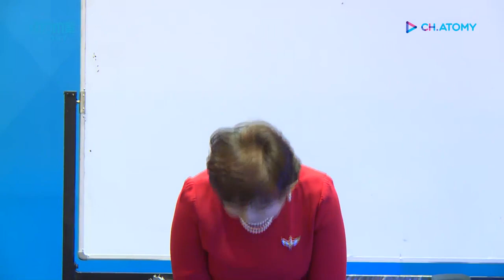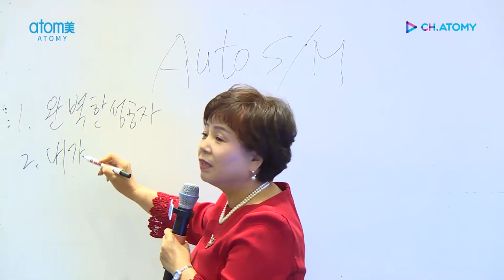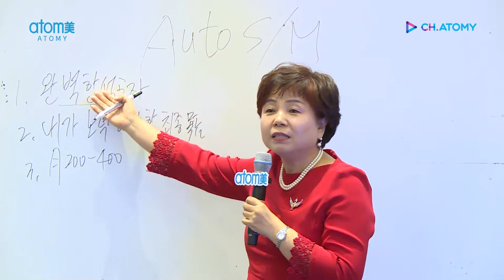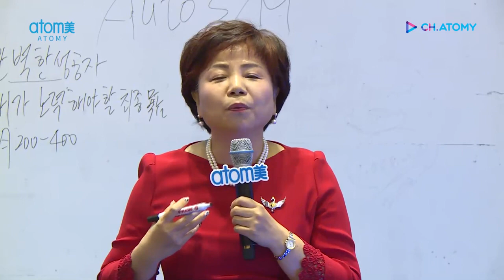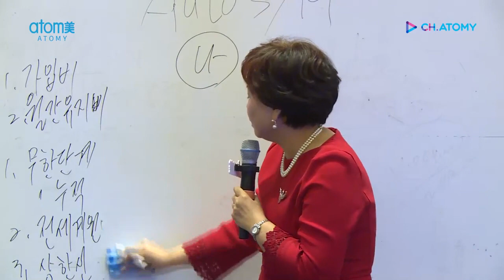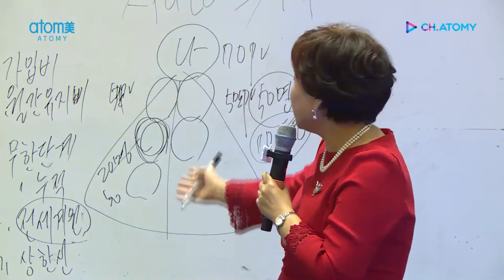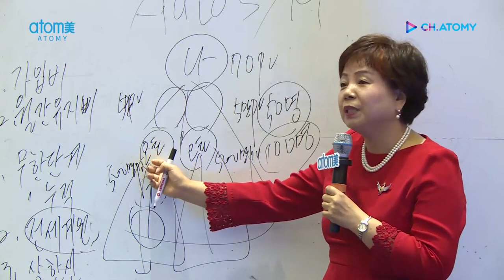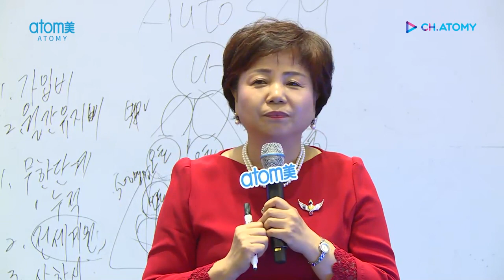AUTO Sales Master by Royal Master Cho Mansoon - Bahasa Indonesia